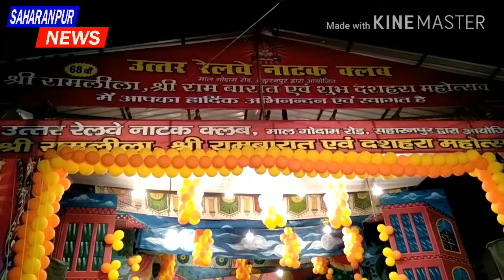SAHARANPUR NEWS:-थाना जनकपुरी पुलिस ने पकड़े 3 शातिर लुटेरे 5 मोटरसाइकिल बरामद।04 अक्टूबर